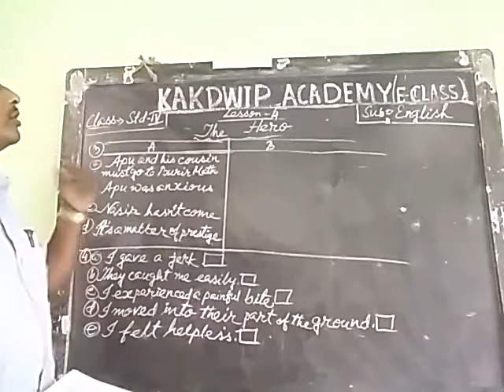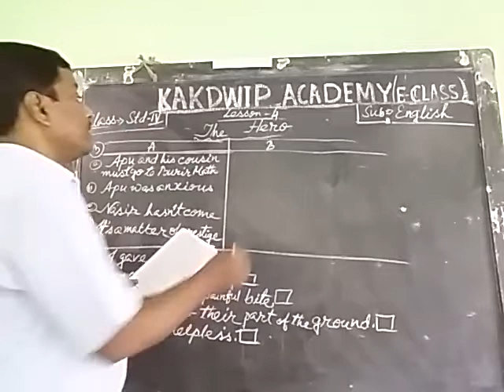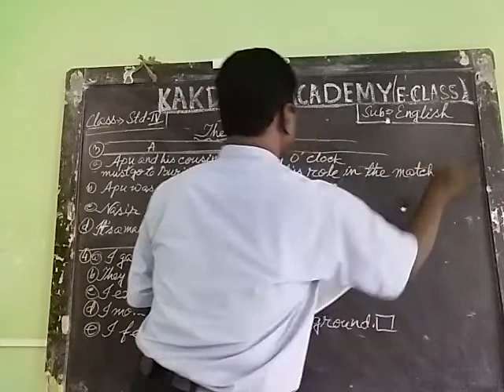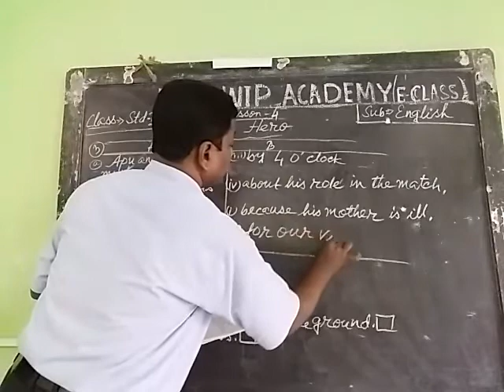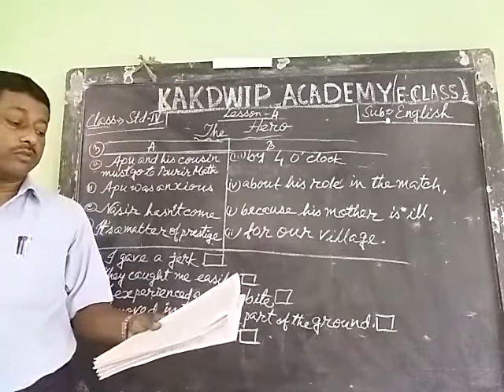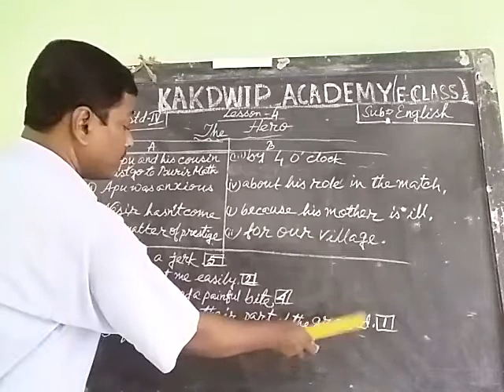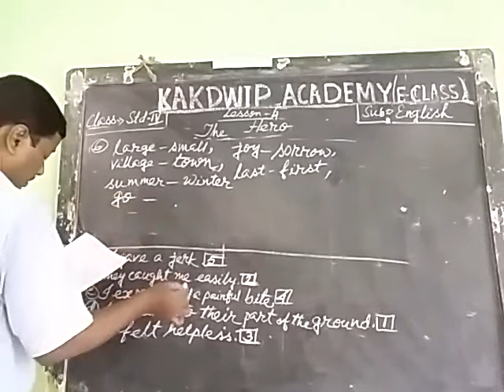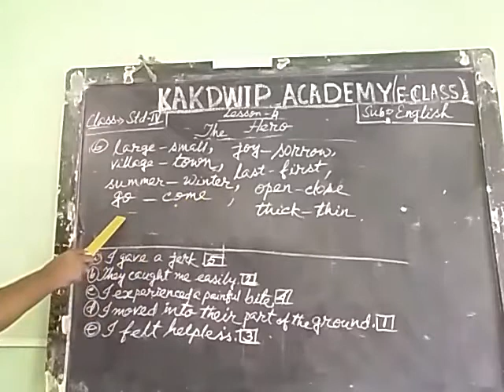E class,English,Std-lV(34)2021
English,Std-lV(34)2021